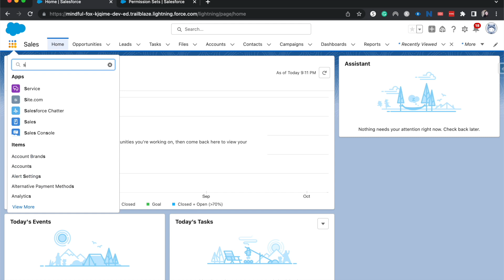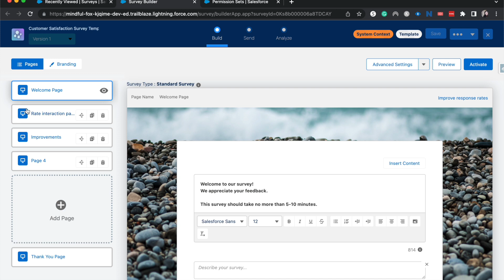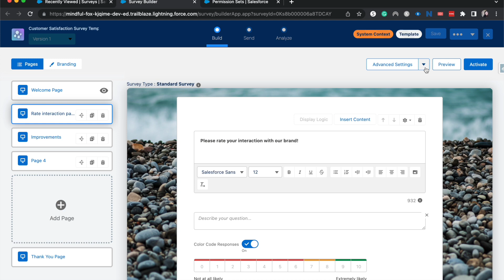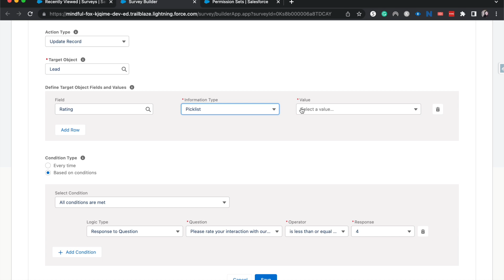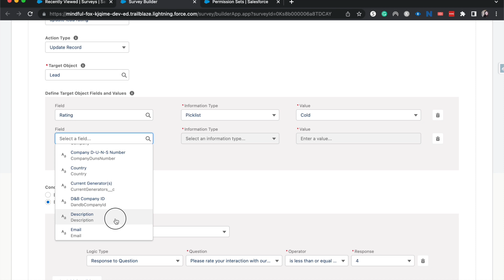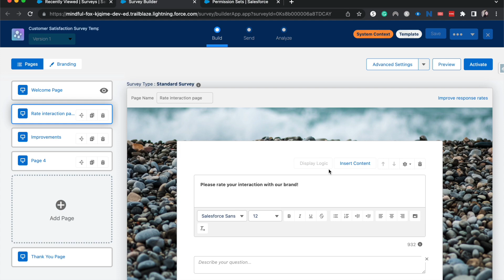Update a Record Using Salesforce Surveys | Salesforce Surveys Advanced Features |Data Mapping Survey